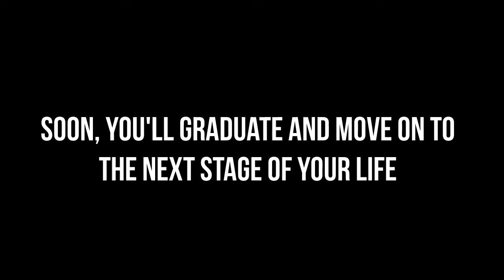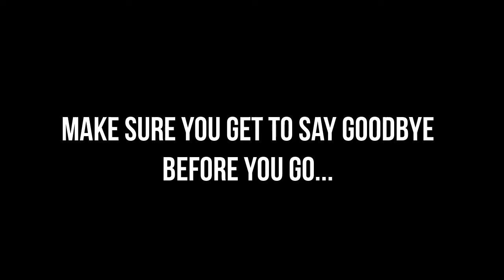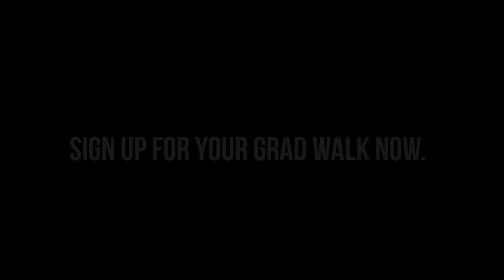OHS News 3:27